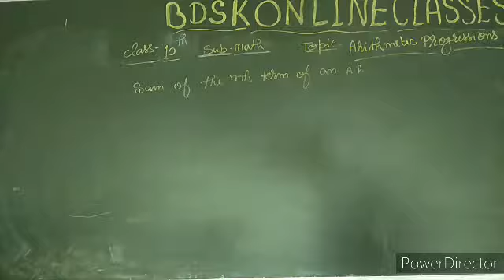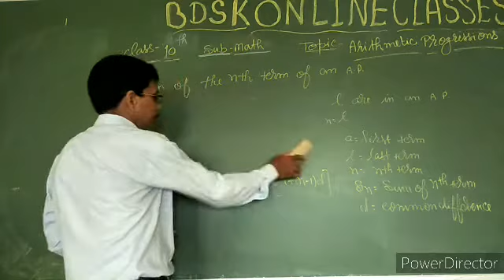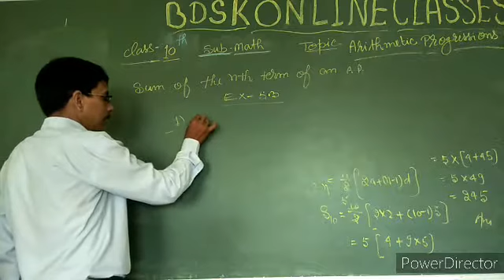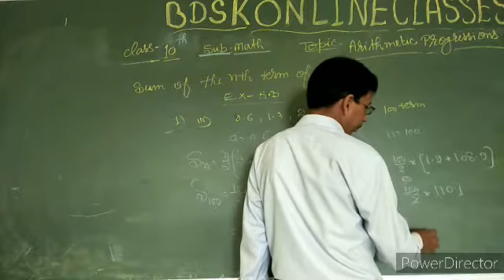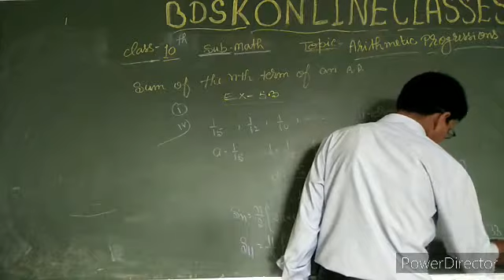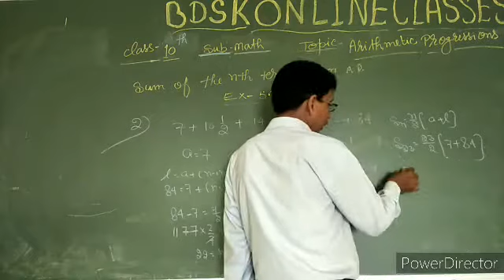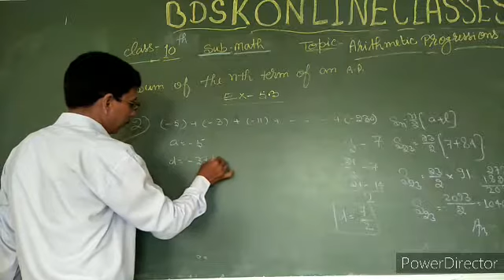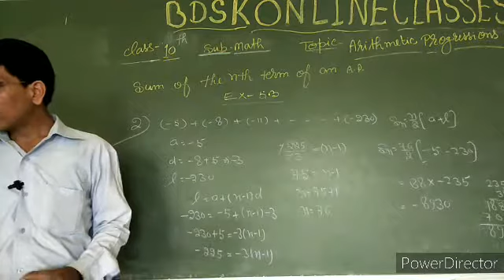Arithmetic progression (Ex-5.3) for class10th by R.C.Pathak